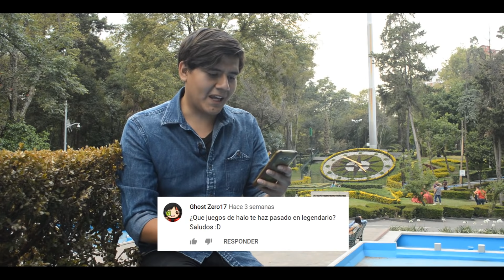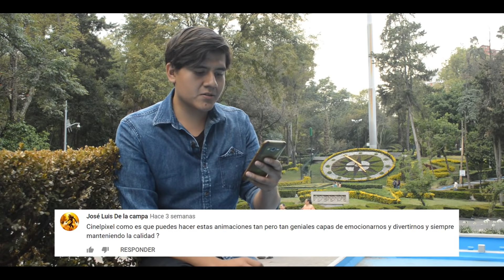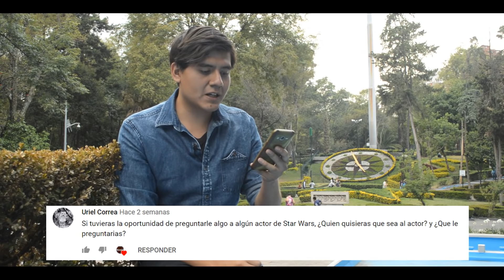¿Seguiré con Call of Duty vs Halo? | Respondiendo sus Preguntas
Llegó la hora de responder a sus preguntas

2- Realizar una animación de máximo 15 segundos, subirla a Youtube y compartir el link por cualquier red social.